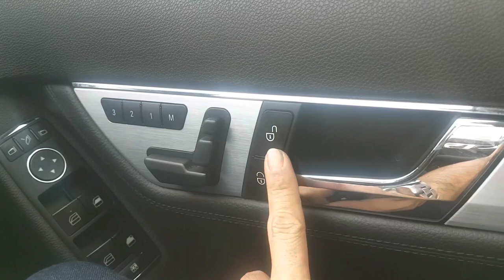Maintaining a Mercedes Benz W204 (Ep5) - 110,000km service & replacing door lock button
Parts from King Hup, Puchong
- engine oil 5W-40 = RM210
- oil filter (ori) = RM60
- door lock button = RM155

Labour = RM100
(Call Wan a freelance mechanic at 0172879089)

Total = RM525